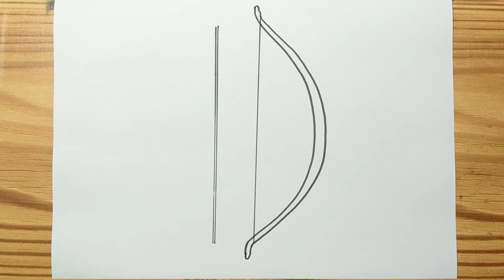How to draw INDIAN BOW AND ARROW